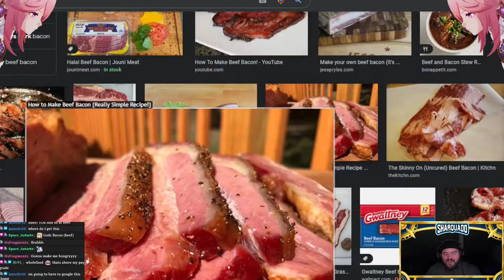SharqPlays Resident Evil: Village [EPISODE 8]